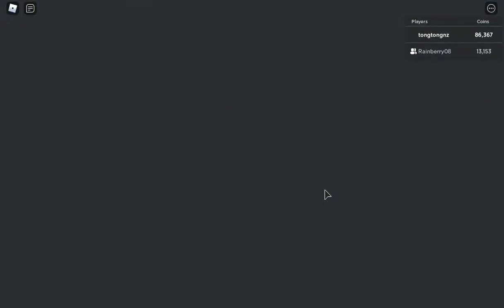I play Rainberry08 on islands part 1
me playing with my sister.